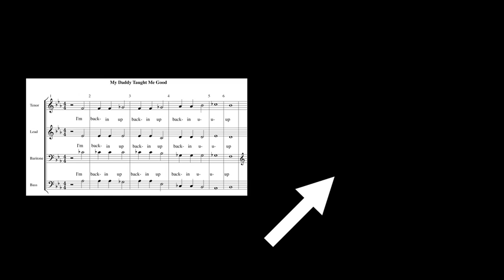"Backin' Up Song" Barbershop Tag!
or on iTunes Spotify etc
sheet music:

Lyrics:

I'm backin up', backin' up, backin' up.
Because my Daddy taught me good
taught me good, so good, taught me very, very good!